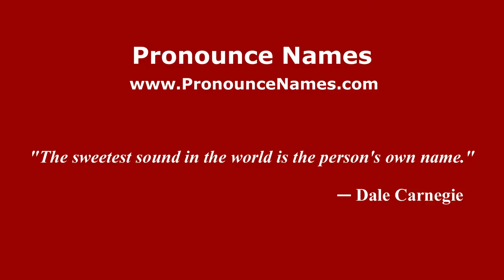How to pronounce Soslan Dzhioyev (Russian/Russia) - PronounceNames.com